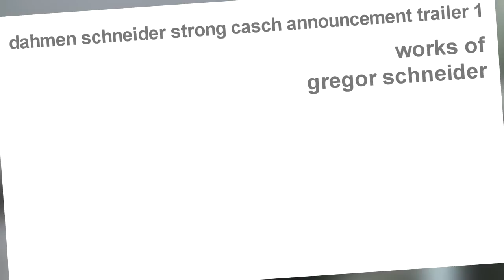Gregor Schneider at Dahmen | Duesseldorf Kultur Sammler Collectors | Ralf Berger | Post-Announce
- Die Sammler Rosi und Rudolf Dahmen als Düsseldorf Kultur in Flingern sprechen auch über Gregor Schneider und Ralf Berger.

Infos / Press-Review

Eine Squash-Halle für die Kunst
Das Sammlerpaar Dahmen hat eine Sporthalle zum Wohnhaus umgebaut. Dort zeigen sie nun auch Kunst. Von Annette Bosetti

In seinem Schlafzimmer sieht es aus wie an einem Tatort: Gleich neben dem Bett von Rudi Dahmen liegt eine düstere, zwei Meter lange Skulptur auf dem Boden. Unter der schwarzen Plastikfolie ist eine schwarze menschliche Figur abgedeckt, deren Beine herausragen.

Nicht minder gruselig geht es eine Tür weiter zu: In ihrem Schlafzimmer läuft das Video einer Performance, die bisher noch nicht öffentlich zu sehen war. Wenn Rosi Dahmen im Bett liegt, wälzt sich Gregor Schneider gleich darüber in einem anderen Bett, das in dem vom Künstler 2014 erworbenen Geburtshaus des Nazi-Propagandaleiters Joseph Goebbels in Mönchengladbach steht.

Erstmals präsentiert das aus Mönchengladbach stammende Sammlerpaar ein Wohnhaus voller zeitgenössischer Kunst in seiner neuen Heimat Düsseldorf. Vor drei Jahren erst hat Familie Dahmen die Stadt gewechselt. Durch Zufall war der Rechtsanwalt auf eine Anzeige gestoßen, in der eine lange leerstehende Squash-Halle angeboten wurde. Vielleicht, so Dahmen, war die Immobilie, die niemand wollte, genau das Richtige, um die in 30 Jahren erworbene Kunstsammlung unterzubringen - und vor allem geeignet, um mit der Kunst zu leben.

"Es hat bei der Besichtigung keine zehn Minuten gedauert", erzählt der 68-jährige Hausherr, "bis wir uns entschieden und das insgesamt fast 1500 Quadratmeter große Gelände in Flingern erworben haben." Ihm war sofort klar, dass man für die funktional strukturierte Squash-Halle mit Center-Court, sechs weiteren Spielplätzen, Ankleideräumen, Sauna und Gastronomie eine anmutige architektonische Lösung entwickeln konnte, die die Kunst in Einklang mit dem privaten Leben bringen würde. Dazu wurde die mitten in einem Wohngebiet liegende Anlage entkernt. Der Beton ist geblieben, auch die Hallenplätze sind erhalten sowie die für Squash typischen Glaskästen, auf die man vom Wohnraum aus hinunter blickt.

Ganz unter sich wollen die Sammler mit ihren Schätzen nicht bleiben, daher haben sie erstmals halböffentlich eine von den Künstlern Gregor Schneider und Ralf Berger selbst kuratierte Ausstellung veranstaltet. Doch sind sie weit davon entfernt, sich selbst in den Vordergrund zu spielen. Familie Dahmen will der Kunst zu mehr Öffentlichkeit und Aufmerksamkeit verhelfen; auch will der Sammler Kunst im weitesten Sinne fördern, weshalb er die sechs Squash-Plätze zu Künstlerateliers mit fairen Mieten umgewandelt hat.

Die ursprünglich aus der Nähe von Gangelt stammenden Eheleute sind erst durch die aktive Museumsarbeit in ihrer Stadt zu Kunstenthusiasten und Sammlern geworden. Hätte es das Abteiberg-Museum mit seinem anspruchsvollen zeitgenössischen Programm nicht gegeben, hätten der Jurist und die in einem Architekturbüro tätige Kauffrau ihre Liebe zur Kunst womöglich nie entdeckt. Dafür ist Dahmen dankbar. Vor zehn Jahren hat er in Mönchengladbach den Kunstverein gegründet, künftig wird sich der Sammler in Düsseldorf einbringen.

Handverlesen sind die Gäste, die Rosi und Rudi Dahmen zur ersten Ausstellung empfangen. 150 Fremde sorgten im Flingerner Wohn-Museum anlässlich der Vernissage für bedenkliche Enge - zumal die Kunst ihren Raum fordert. Der in Düsseldorf beheimatete Aktionskünstler Ralf Berger hatte eine spektakuläre Tauchaktion als Performance abgeliefert. Von der Heldentat kündet eine Bodenarbeit mit Video in der Gasflasche. Augenfällig ist Bergers im Squash-Court installierte Assemblage aus rot-schwarz-golden verschlossenen Gläsern. "Hurra" hat er in jedes Glas vor dem Zuschrauben hineingeschrien. Darauf muss man erstmal kommen.

Der große Schatz in der Dahmen-Sammlung dürfte Gregor Schneider sein, der zu den vielen Werken im Privatbesitz eben das spektakuläre Goebbels-Video als Leihgabe im Schlafzimmer installiert hat. Große und kleine Arbeiten sind von dem in Venedig mit dem Goldenen Löwen ausgezeichneten stillen Star aufgebaut. Der gleiche Wohnort hat in diesem Fall das Sammlerglück befördert. Rosi und Rudi Dahmen haben von früh an Schneiders Werke erworben. Und sie schätzen ihn.